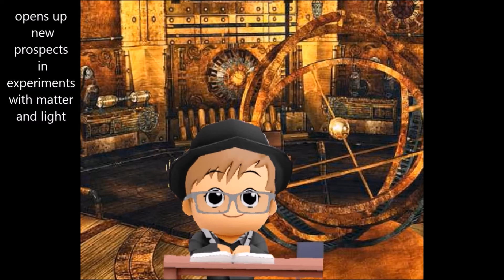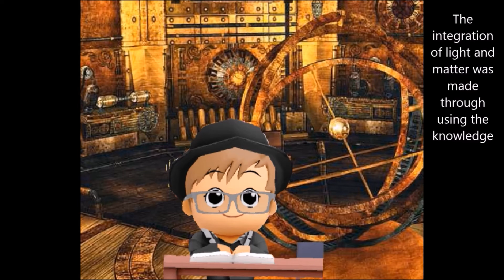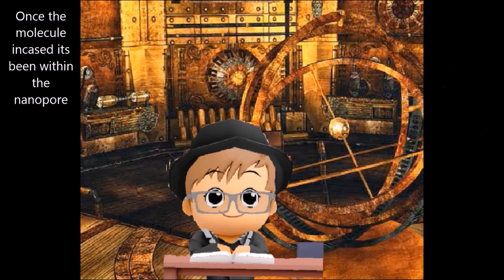Mixing Matter And Light At Room Temperature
Breakthrough from university of Cambridge
sources: